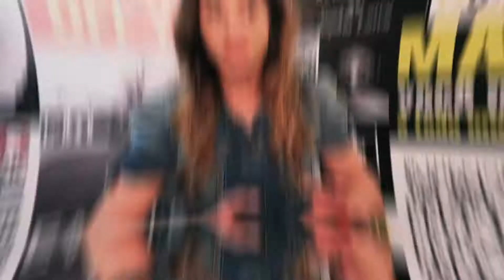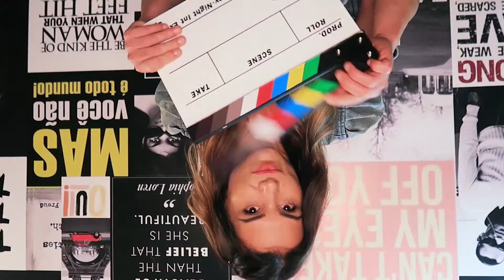✏️ ASANA: GESTÃO DE TAREFAS e PROJETOS GRÁTIS |Rejane Toigo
ASANA: Ferramenta de GESTÃO DE PROJETOS e TAREFAS GRÁTIS |Rejane Toigo

O Asana é uma das diversas ferramentas de gestão de projetos e tarefas que utilizamos aqui na Like Marketing, saiba através deste vídeo como estas plataformas podem otimizar sua produtividade!

A verdade é que estas incríveis ferramentas não se encaixam apenas no ambito do marketing digital, pois elas podem serem utilizadas para muitas funções, inclusive tarefas pessoais, estudos, empresarial etc.

O Asana é a ferramenta que mais se encaixou em quesitos para a Like Marketing, mas já utilizamos o Trello e o Breeze.

O Toggle é outro meio de gestão fascinante que nos possibilita um controle de tempo otimizado!

Ficou curioso? Então assiste ao vídeo!

Se houverem dúvidas, deixe aqui nos comentários! Sua pergunta pode virar um vídeo no canal :D

Estou também em outras redes e acho que você vai gostar do que falo por lá também;

E também eu indico os melhores cursos que eu fiz, caso seja do seu interesse:

O EXPERT DOMINANTE
Treinamento 100 on-line para quem quer aprender a criar e vender um curso on-line:

Treinamento 100 on-line para quem quer aprender como estruturar um negócio on-line de afiliação, que é a venda on-line de produtos de terceiros mediante comissão:

CURSO PARA FAZER ANÚNCIOS DE FACEBOOK E INSTAGRAM :
Treinamento 100% on-line para aprender do ZERO como anunciar no Facebook e Instagram

FERRAMENTA QUE INDICO PARA AUMENTAR SEGUIDORES NO INSTAGRAM
(TESTE 7 DIAS GRATUITAMENTE)

GRUPOS NO FACEBOOK QUE GERENCIO